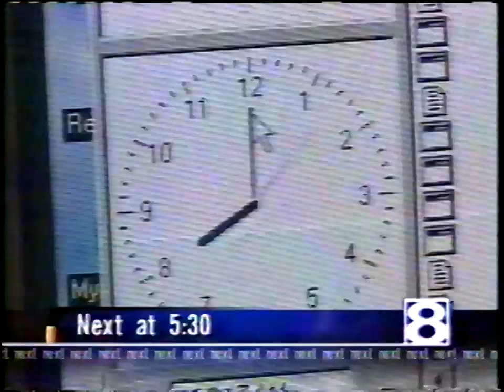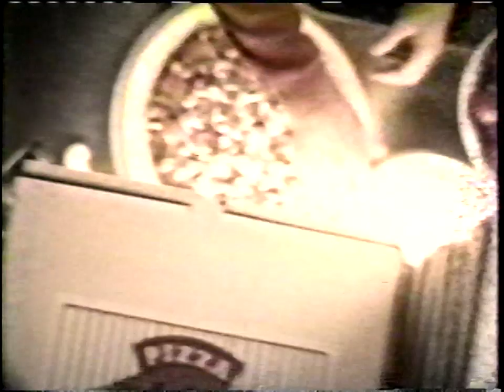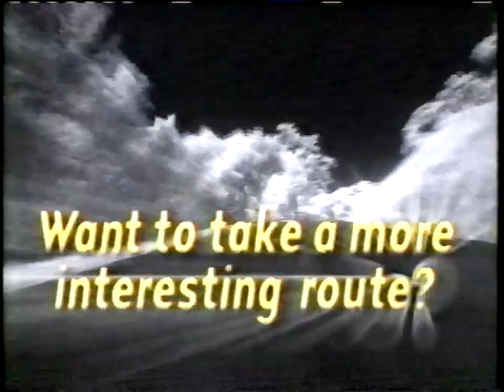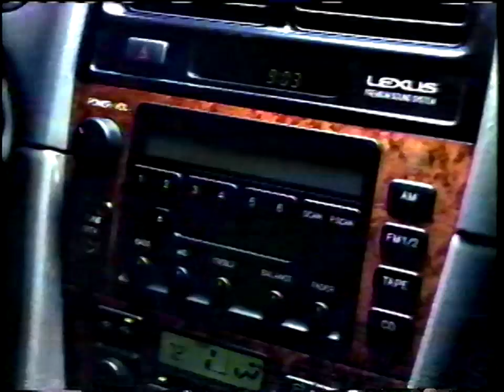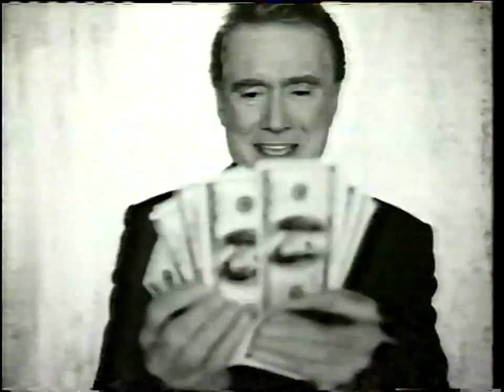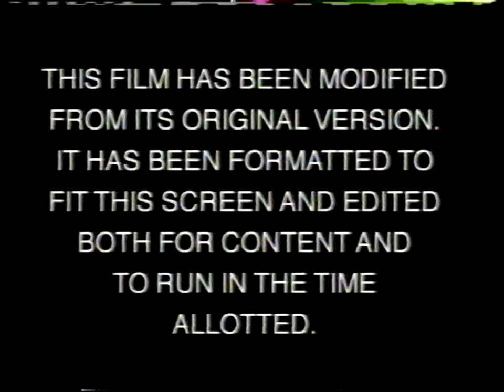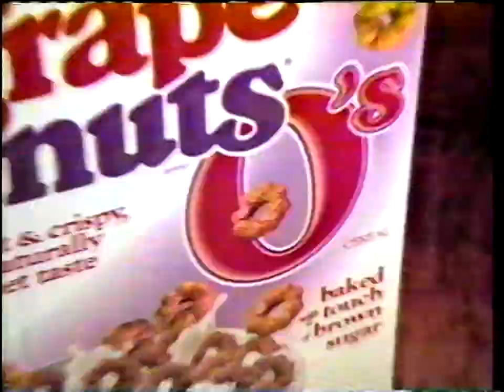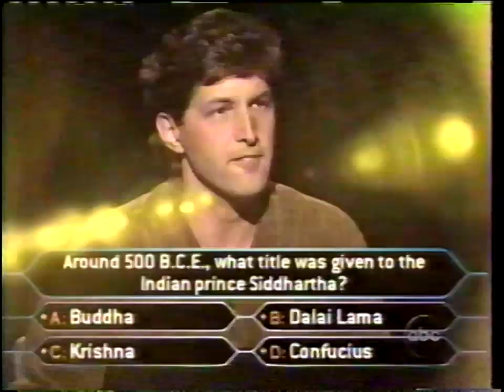WFAA-8 ABC Commercials (May 28, 2000)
Good grief, I have way more commercials from this station than I thought.

You guessed it, it's another collection of commercials from the one and only DFW ABC station. I think I'm beginning to see why I have such a fondness for this station, I watched it so dang much. This was from a recording of News 8 @ 5:30, plus some of The Wonderful World of Disney (A Kid in King Arthur's Court).

Commercials:

~ 8 Country Program Credits
~ News 8 Promo
~ Dodge Dakota
~ Citizens for Better Medicare anti-price control PSA (oh boy, here comes the political comments...)
~ News 8 intro
~ Ford Summer Savings Days
~ Papa Johns
~ Macy's Memorial Day Sale
~ Mitsubishi "No Excuses" Event
~ News 8 Bumper
~ Hansen Sports Special promo
~ Mazda 626
~ SecureHorizons
~ Dodge Tent Event
~ News 8 Bumper
~ Plano Race for the Cure
~ Domino's
~ Albertson's
~ Lexus
~ Good Morning Texas promo
~ News 8 bumper
~ News 8 closing
~ Dodge Tent Event
~ Mrs. Baird's
~ Ford Summer Savings Day
~ News 8 promo
~ ABC schedule bumper
~ A Kid in King Arthur's Court: up next (I love TWWOD, but...this wasn't exactly a good choice of movie to run on it)
~ The Wonderful World of Disney opening
~ Kleenex
~ Canon Sure Shot Zoom
~ Who Wants to be a Millionaire? promo
~ ABC ID
~ Jeep Wrangler
~ Wards
~ Mercury
~ News 8 promo
~ Back to TWWOD (partial)